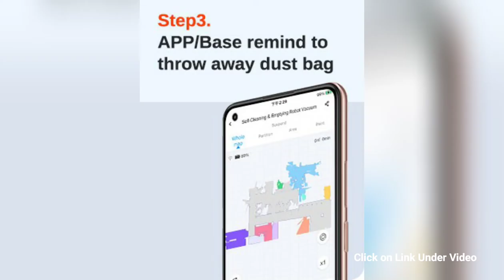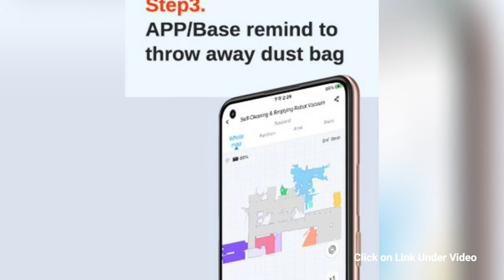ROIDMI EVA Self-Cleaning and Emptying Robot Vacuum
The ROIDMI EVA is the combination of a dust collection base and an automatic mop cleaning module in one. The extra-large dust bag is big enough to collect dust for 60 days. The 4L large-capacity water tank separates clean water from dirty water. The self-cleaning feature on ROIDMI Eva can wash the mop automatically to keep it sanitary, before returning to the spot it left off to continue mopping and vacuuming. Also the soft wind feature helps to quick-dry the mop to prevent mildew and odor.

ROIDMI EVA comes with a mop self-cleaning system. It auto-detects mops' dirtiness periodically and returns to the base for fast cleaning. It sprays the dirty mops with clean water by a built-in pump and the mops speedy spin to scrape against a washboard to remove captured dirt, which then passes through the absorption system before being stored as wastewater. After that, vortex strong wind will be blowing out to fast dry the mops automatically to prevent germs, bacteria, mildew and odor. Then, returns to the spot it left off to resume its floor cleaning duties once the self-cleaning process is done.

2-in-1  vacuum and mop, ROIDMI EVA wet and dry automatic robotic vacuum give you 2 ways to clean in 1 revolutionary robot. Support 3 modes - "vacuuming and mopping mode", "vacuuming mode", "mopping mode". Multiple cleaning modes satisfy your different cleaning needs and handle different situations. 3200Pa high suction superpower leaves no residual dust. The 4-inch high-speed large mops cover the large floor perfectly without missing any corner. Moreover, the 12N pressurized large mops help to remove stubborn spots and stains from the floors in an instant.

ROIDMI EVA, topping out at 3200Pa, is powerful enough to rid hardwood floors of light dust, dirt and pet hair accumulations, and pull them out of carpets. It can cover up to 200 sqm in a single charge.

The 360° omnidirectional LDS navigation system of ROIDMI EVA is highly praised for its accuracy which can work effectively even in the dark.

ROIDMI EVA integrates the smart home system, which is compatible with Alexa and Google Home. Help users to easily manage household cleaning tasks with simple voice commands.

Adding a smart LED color display screen on the base station,allows you to monitor the cleaning status anytime promptly. And there is a corresponding animation that illustrates every function. One-hand control your ROIDMI EVA effortlessly, either inside or outside the network.

ROIDMI offers a unique APP with automatic or manual room partitioning. You could merge or divide rooms by editing the map and name partitions to set different cleaning modes for different rooms. It can even automatically save the maps of multiple scenarios and separate floor levels of a duplex house, which can save lots of time on scanning and saving maps at each time.